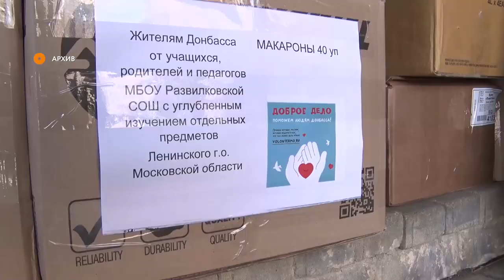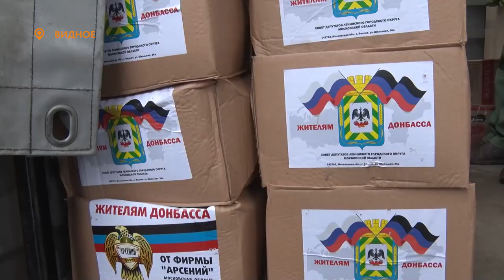СБОР ПОМОЩИ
Призыв защитников родины был услышан, теперь большинство гуманитарных грузов, отправляющихся с территории округа, будут иметь конкретного получателя.